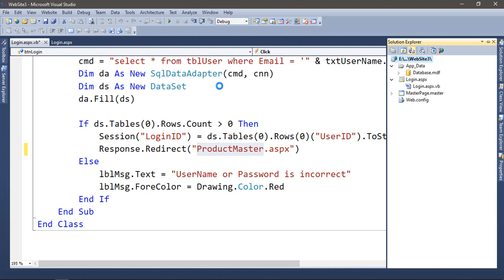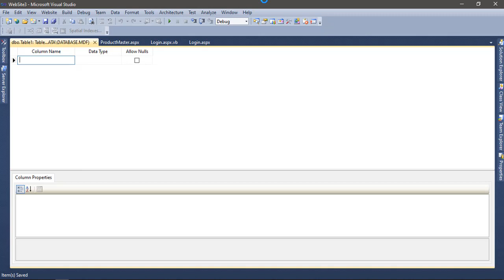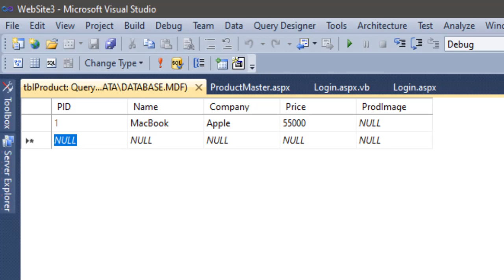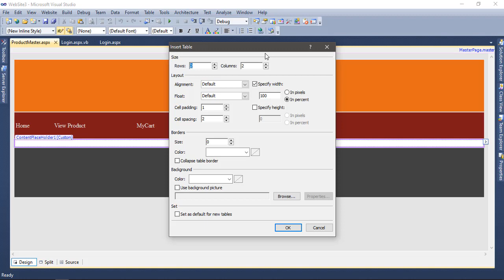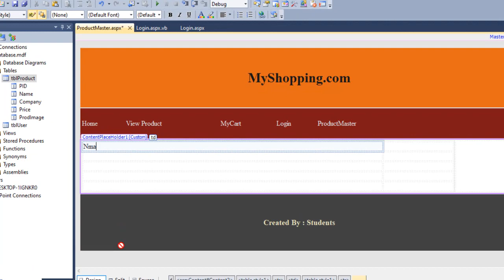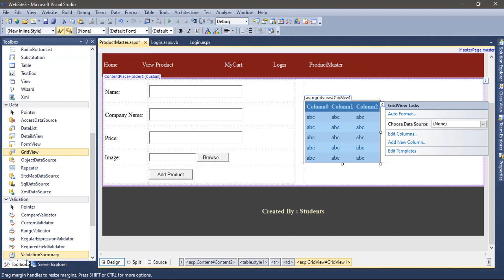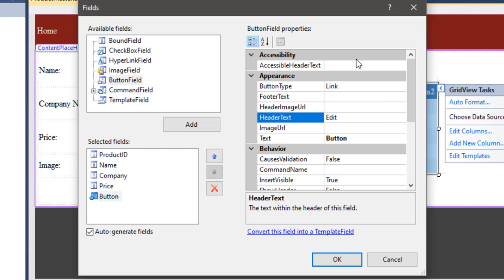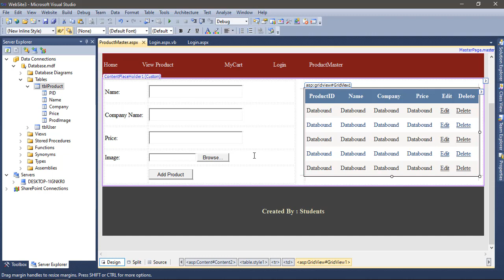ASP NET CRUD Operation VB Part 3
Design Product Page, with Form and Grid View
Edit Columns, Buttons and Bound Field
Table Design for Form and GridView Control